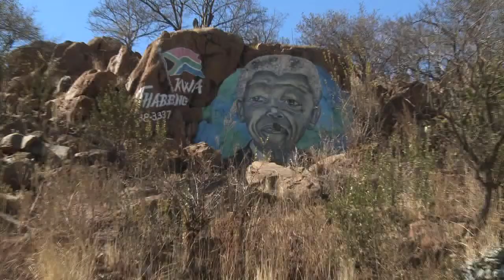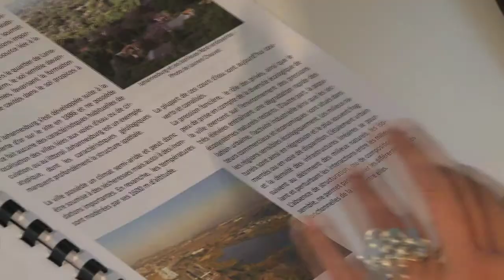afd ifas joburg v2